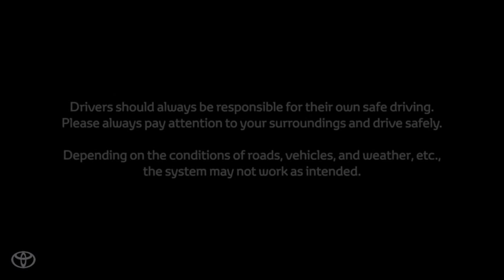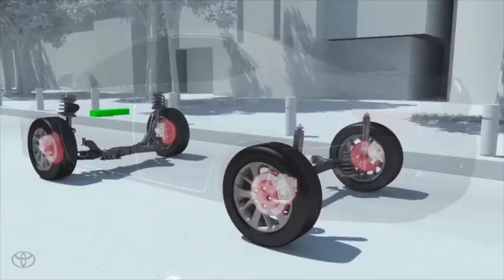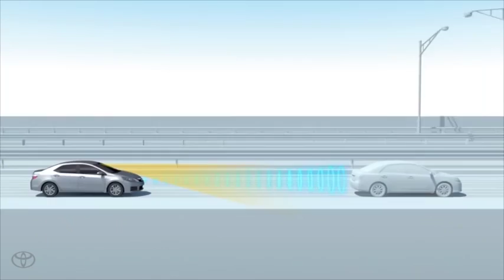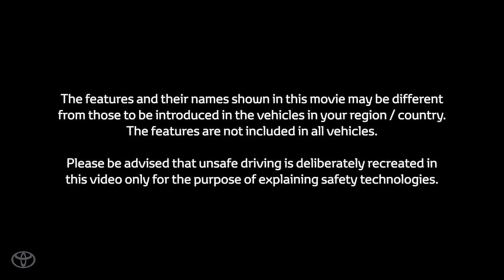Daytona Toyota | Toyota Safety Sense Overview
Daytona Toyota
451 N. Nova Rd